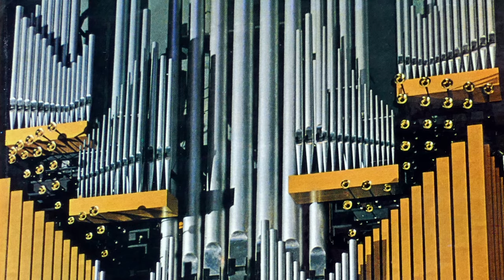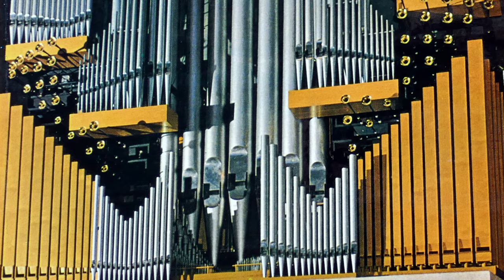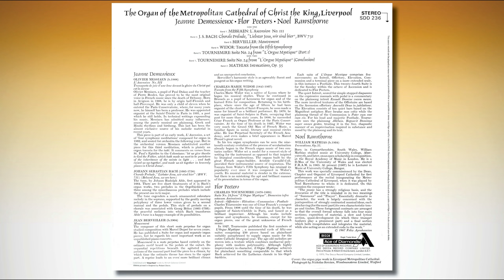Flor Peeters & Noel Rawsthorne at the organ of Metropolitan Cathedral of Christ the King, Liverpool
Flor Peeters and Noel Rawsthorne at the organ of Metropolitan Cathedral of Christ the King, Liverpool

FLOR PEETERS
   Charles Tournemire
   Suite No. 24 from "L’Orgue Mystique”.
   Domenica infra octavam Ascensionis
   00:00 Introit
   01:30 Offertoire
   05:47 Elévation
   06:55 Communion
   09:24 Postlude

NOEL RAWSTHORNE
    William Mathias
   15:30 Invocations, Op.35

DECCA Ace of Diamonds SDD 236
(The missing tracks with Jeanne Demessieux were re-released on Festivo FECD 141.)

The Grand Organ of Liverpool Metropolitan Cathedral has four manuals, 88 speaking stops and 4,565 pipes. Completed in 1967 by the English organ builders J W Walker and Sons of Ruislip, the Metropolitan Cathedral organ is recognised as one of the finest examples of classical organ building of the period and is listed Grade I in the British Institute of Organ Studies Listing Scheme. Its distinctive feature is the dramatic pipework façade, which was designed by the cathedral architect, Sir Fredrick Gibberd, who arranged an assortment of zinc and wooden pipes with brass trumpets en chamade (mounted horizontally) to contrast strikingly with the surrounding concrete pillars. Just as the profile of the cathedral makes its impact on the Liverpool landscape, so the organ makes its impact visually as one enters the building.